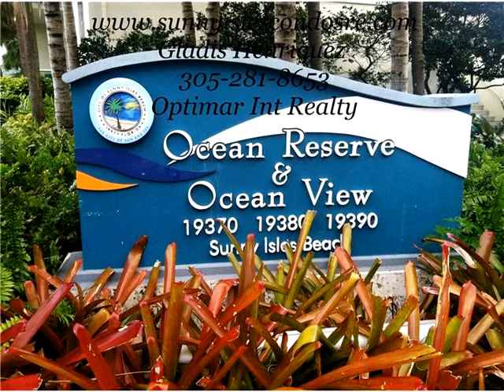19380 Collins Ave # 917,Sunny Isles Beach,FL 33160 Condo For Sale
Completely renovated 1 bedroom + den residence in oceanview, across street from the atlantic ocean. open kitchen with new cabinetry, stainless steel appliances, quartz countertops, wine cooler, kitchen island with quartz top. enjoy intracoastal and city views from your large balcony, resort style amenities gym, tennis courts, heated pool, laundry facilities in each floor, playground area. covered parking space. hot water and a/c included in maintenance. valet, 24 hours security close to aventura mall.